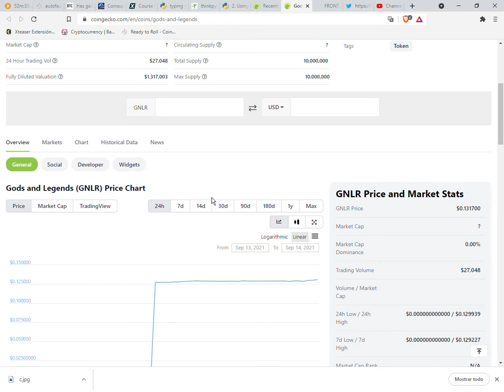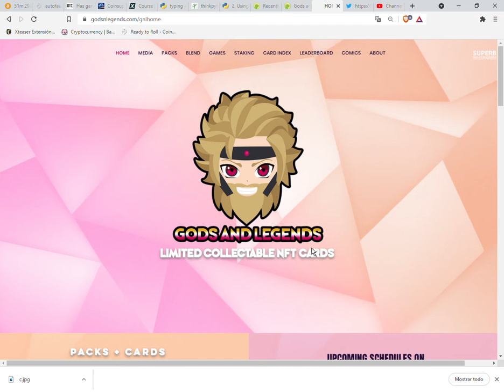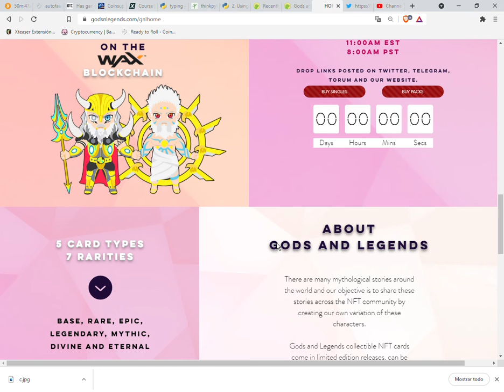Gods and Legends (GNLR/USDT)$0.131700 Limited collectable NFT cards GO TO EXPLOIT IN THE UNIVERSE